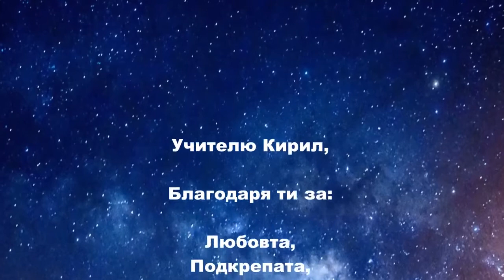УЧИТЕЛЯТ КИРИЛ НА 50